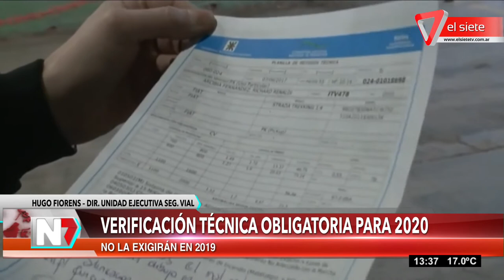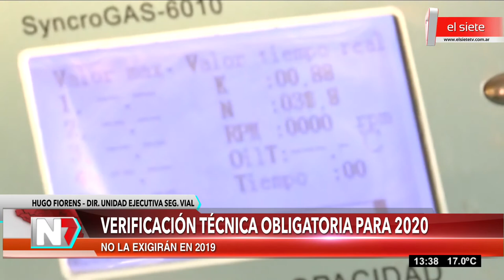Verificación técnica obligatoria para 2020